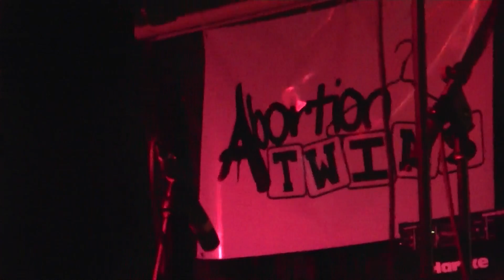Abortion Twins @ Crowbar 4-5-14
Abortion Twins. Video by Noelle Pelchat